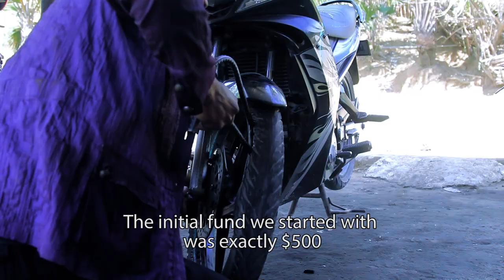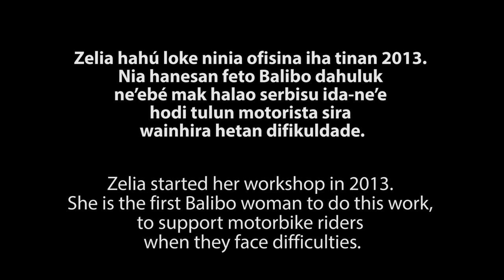Ludovino dos Santos, 1st Winner PHD Short-Film Competition on Rural Women 2017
Videografer: Ludovino dos Santos, UNTL Student